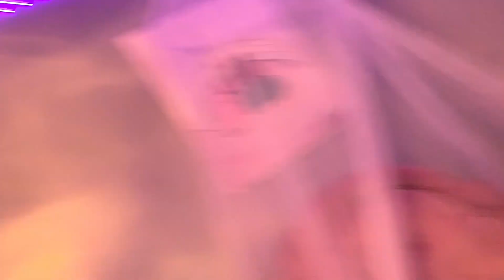Going to take the FSA School Test